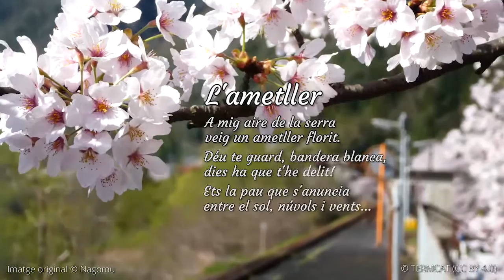Ametller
Vídeo preparat en ocasió del Dia Mundial de la Poesia, per relacionar poesia i terminologia